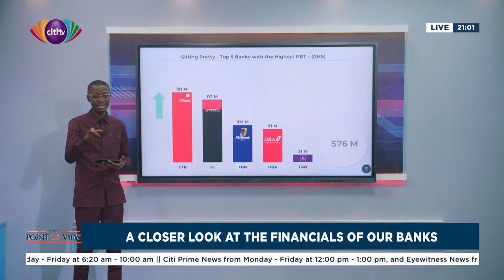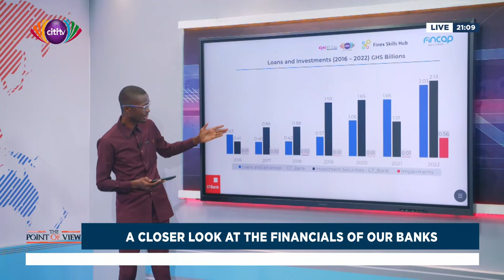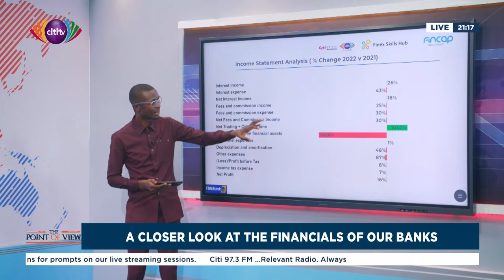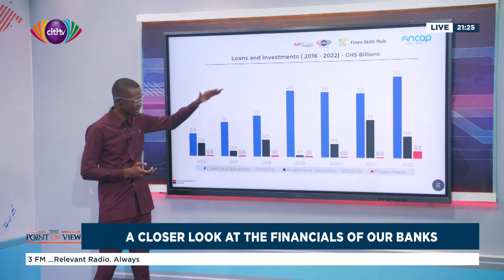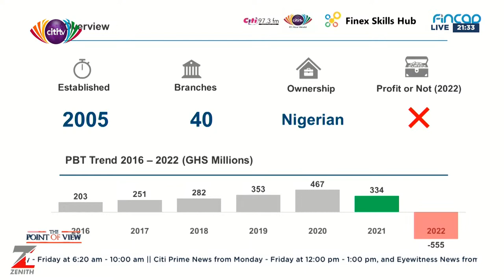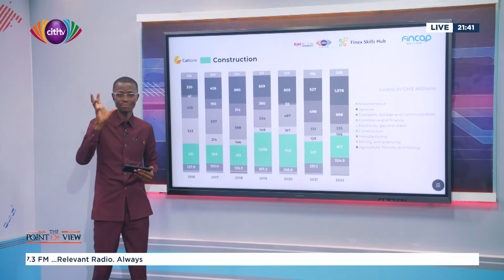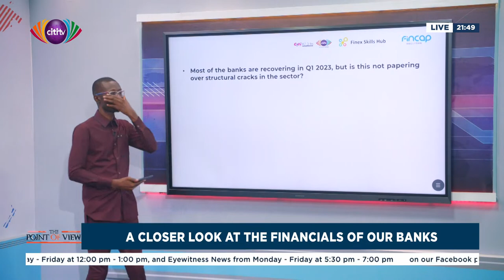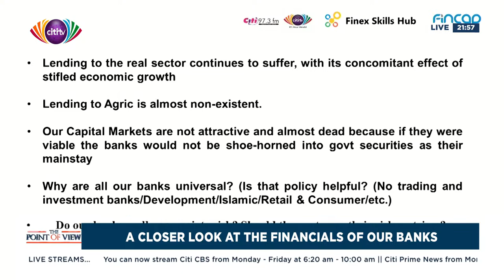Point of View: A closer look at the financials of Ghana's banks